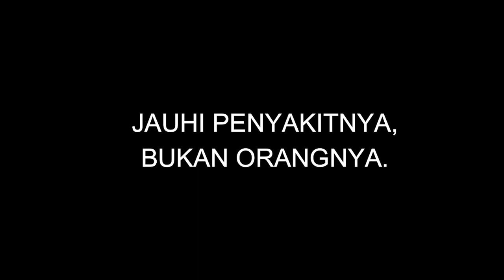HIDUP DENGAN HIV AIDS DI AMBON (PART1)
MUSUHI PENYAKITNYA, BUKAN ORANGNYA.